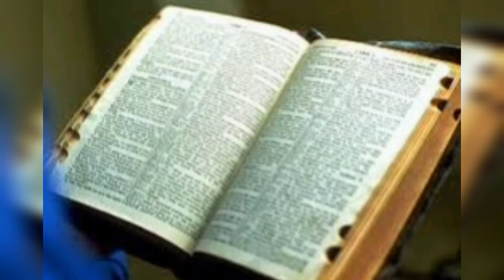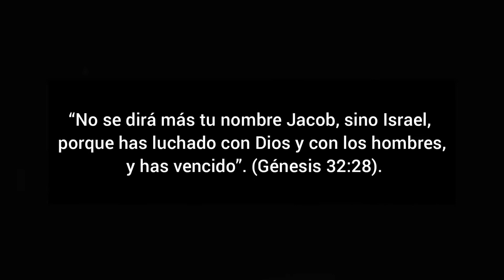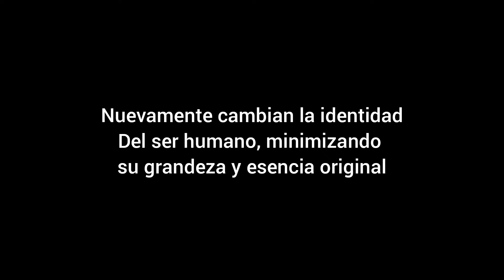Los falsos dioses cambiando la identidad del ser humano